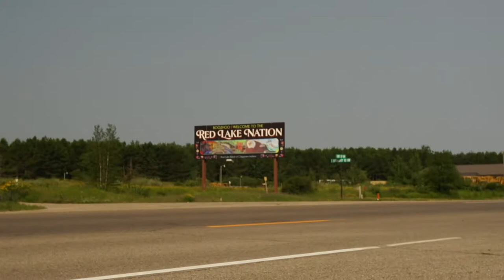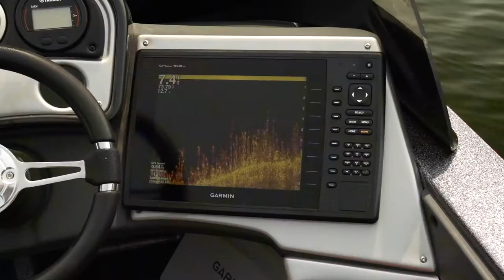Backwoods Largemouth Bass - Darwin Sumner - Season 3 Episode 7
What happens when you dump two expert anglers on unfamiliar water and tell them to conquer it…and each other?
Each week on Lake Commandos, host Steve Pennaz and a guest break down new water…while trying to out fish each other.

Guide Darwin Sumner challenges Steve to a battle on a wild bass lake.